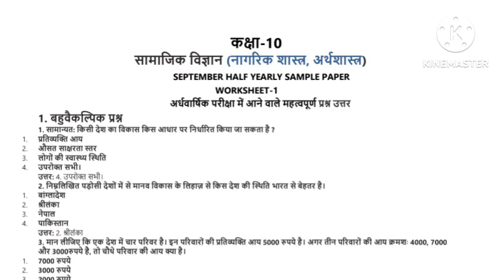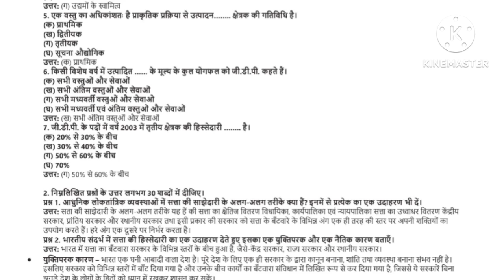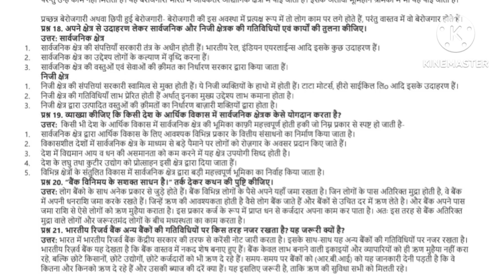कक्षा -10th, विषय-नागरिक शास्त्र और अर्थशास्त्र,27/09/24 की अर्धवार्षिक परीक्षा के लिए सैंपल पेपर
कक्षा -10th, विषय-नागरिक शास्त्र और अर्थशास्त्र,अर्धवार्षिक परीक्षा के लिए सैंपल पेपर।27/09/24